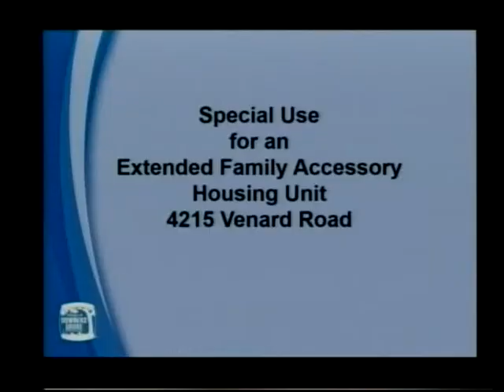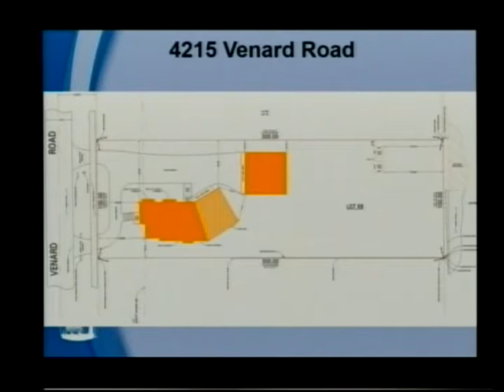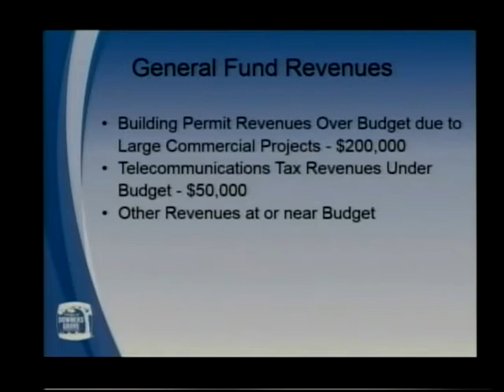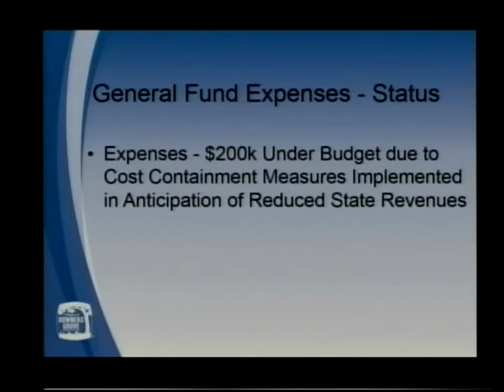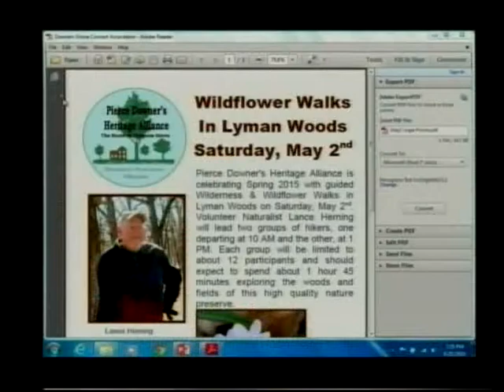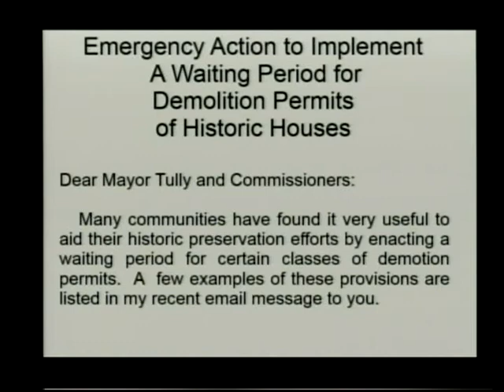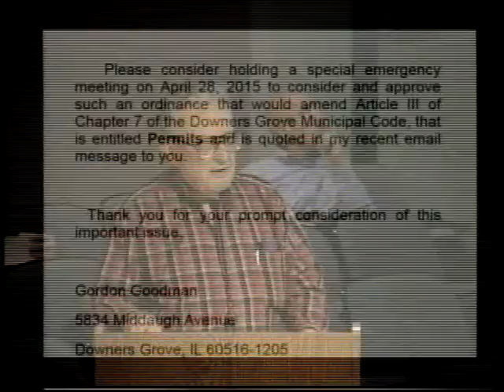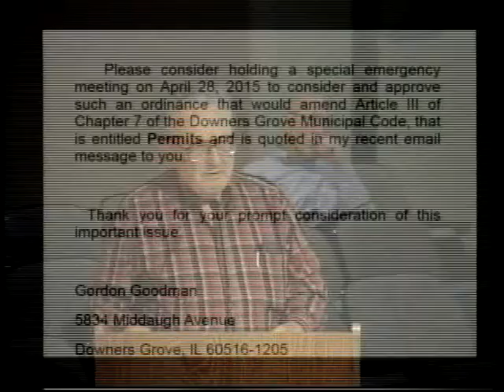Council Meeting: 04-21-2015